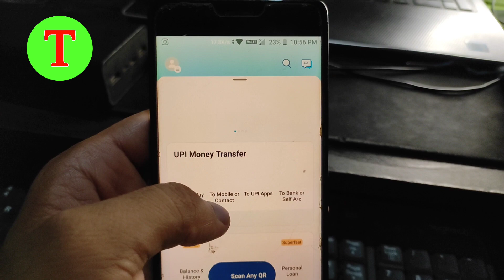Paytm login problem solve 2024 | after 5 device verification problem paytm | paytm login no sim card